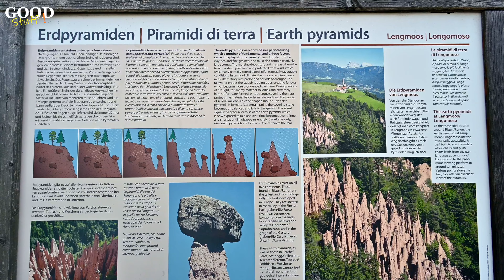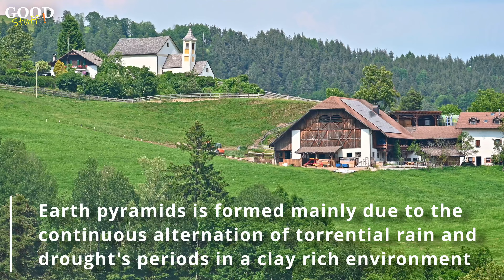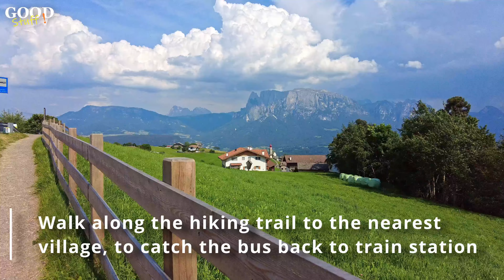Nature's Earth Pyramid & Beautiful South Tyrol, in Italy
The video is a showcase of amazing nature of Italy's South Tyrol region and its famous natural phenomenon called "Earth Pyramid". Enjoy the trip riding cable car, train and a lot of walk from the nearest city of Bolzano, all the way to the Earth Pyramid.
00:00 quick intro
01:00 start of Cable Car
02:17 short train ride and start of the walk
07:32 Earth Pyramid
09:00 further walk
12:53 Back to Bolzano city
13:22 View from Cable Car
21:12 Bolzano Old Town